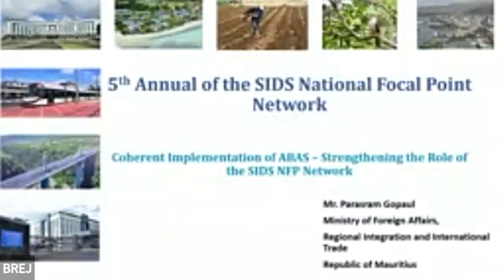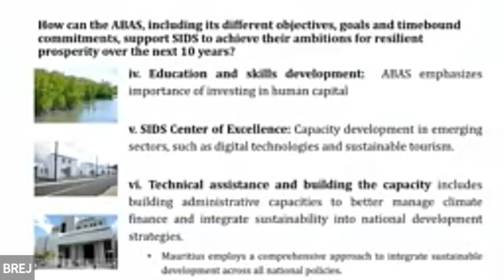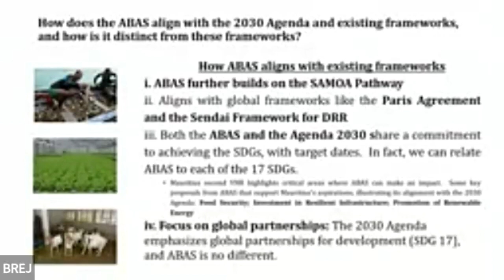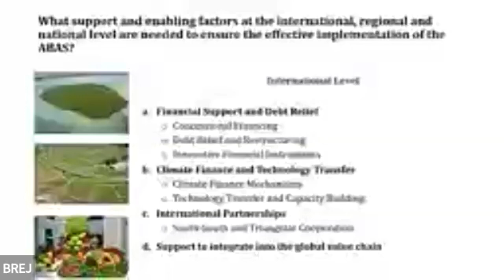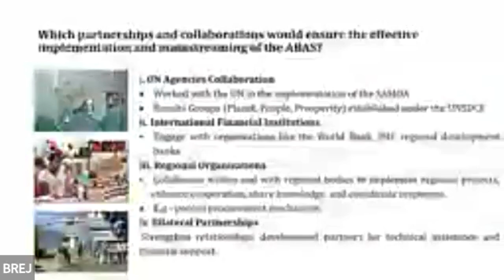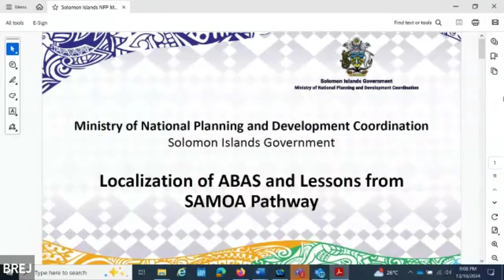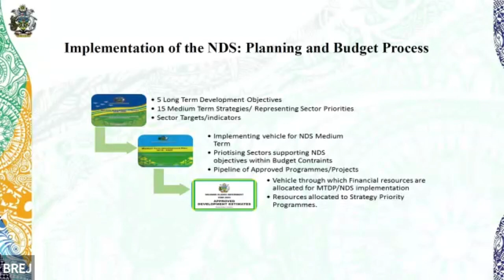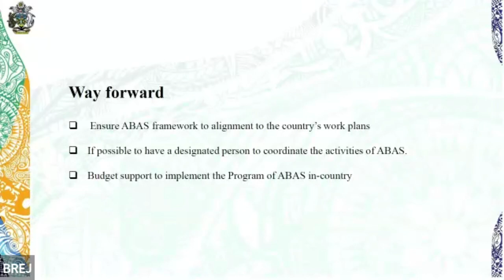SESSION 1 CONTINUED UNPACK ABAS (Day 1 – 14 October)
This opening session set the scene for the entirety of the NFP Meeting where the participants explored the objectives and key outcomes of the Antigua and Barbuda Agenda for SIDS (ABAS). Participants discussed ABAS alignment with Agenda 2030, the Sustainable Development Goals (SDGs), and other relevant global agreements.

Furthermore, the participants held preliminary discussion on integrated planning and implementation strategies, including using best practices from SAMOA Pathway. NFPs shared lessons learned from the localization of the SAMOA Pathway and explored potential partnerships and collaborations that can drive the implementation of ABAS.